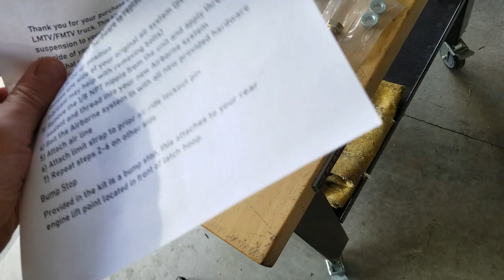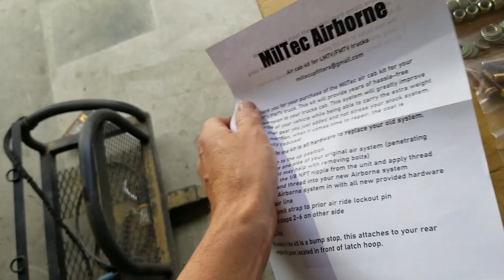Abel LMTV build part 130 (Airborne cab air ride system)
Mike and Brandon Ross came up with a great kit and I was able to get my hands on the first one available to the public for this epic install video. This system is high quality and is made from great components...

I will update this description with a link to purchase once they get the website up and running.